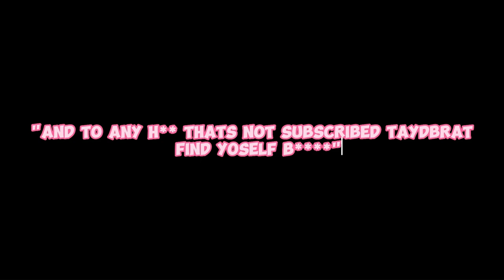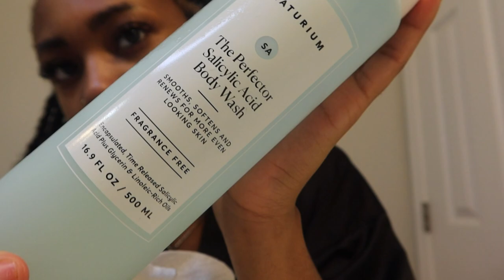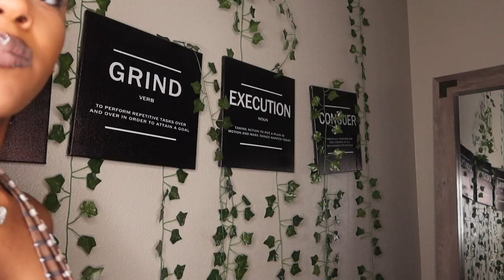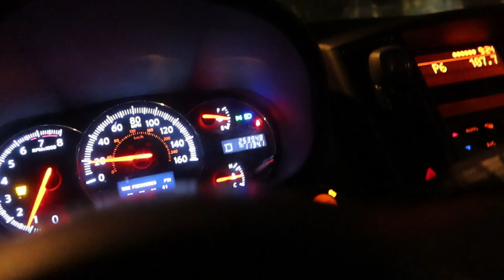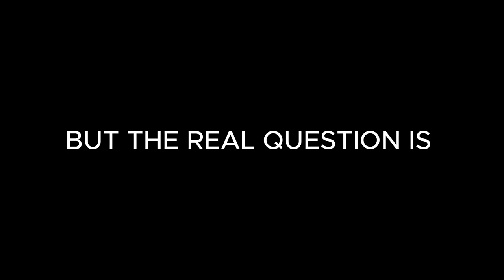weekend with friends ✩ bourbon street, 4th of july, hookah lounge, grad bash + more !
heyyyy cousinssss, as always thank you guys for watching xoxo
let me know if yall like the longer videos more than my shorter ones!

chapters:
0:00 intro
1:07 grwm day 1 (makeup)
4:56 grwm day 1 (fit check)
8:14 picking up friends
10:24 hookah lounge
15:24 car concert
17:06 outro day 1
17:22 grwm day 2 (makeup + chit chat)
22:17 grad party
27:55 grwm day 3 (makeup)
29:56 grwm day 3 (fit check)
31:35 4th of July party
33:29 bourbon street
38:35 outro